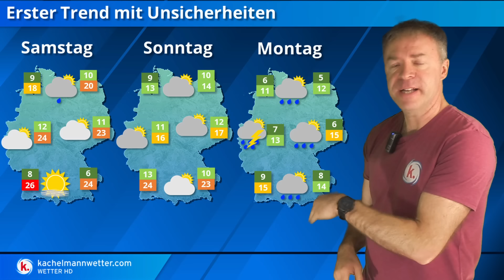Was ein Auf und Ab - Schon wieder Frühsommerwärme, dann deutlich kühler und unbeständiger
Nach der jetzt anstehenden Abkühlung zeichnet sich zum Freitag und Samstag schon wieder die nächste Erwärmung ab. Zum Beginn der nächsten Woche gibt es dann aber wohl eine markante Wetterumstellung zu kälterem und unbeständigerem Wetter.